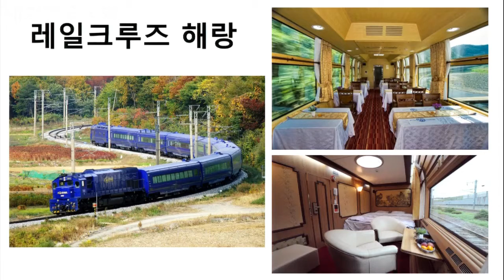[다시보는 2020국정감사] 2022년 북경동계올림픽, 남북이 함께 경의선 열차로 참가해야!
2022년 북경동계올림픽에서 남북 응원단이 경의선 열차로 참가할 수 있도록 국토부와 한국 철도공사가 국제역 설치를 포함한 남북공동 국제열차 운행 준비에 나서야 합니다.

1936년 일제 암흑기에 손기정 선수는 경성에서 국제열차를 타고 베를린 올림픽에 참가해 민족의 새 희망을 불어넣었습니다.

북미 정상회담 실패와 코로나로 남북관계가 큰 어려움을 겪는 상황이지만, 잃어버린 국제역을 되찾고 국제열차를 재개한다면, 한반도를 넘어 유라시아로 확장된 남북관계가 평화의 확고한 담보물이 될수 있습니다. 철도공사와 국토교통부가 국제역 지정과 설치에 적극 나서주길 바랍니다.